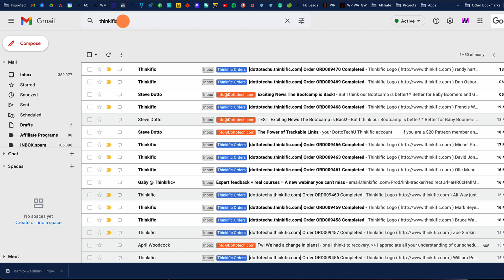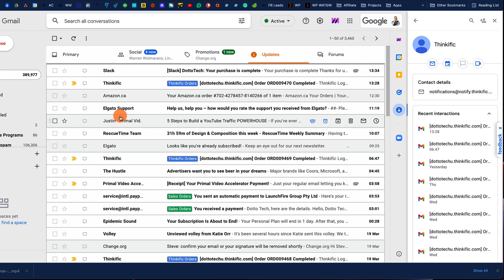How to Sort Your Gmail inbox.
How do I sort emails in Gmail?
Best way to organize gmail.

00:00 Introduction
00:13: Other email clients
00:29 Sorting by search
00:49 Sorting by Detailed View

📹  Steve’s Gear:
→ Audio Mixer
→ Green Screen gmail tips and tricks